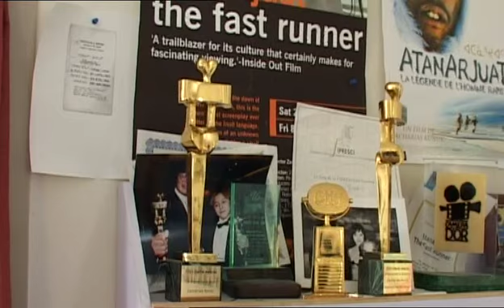The Fast Runner MovieWorld Episode 2001 DVDRip XviD SCHWEiK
Zacharias Kunuk - Atanarjuat, the Fast Runner (2001)
Movie World Episode with INTERVIEW with director Zacharias Kunuk